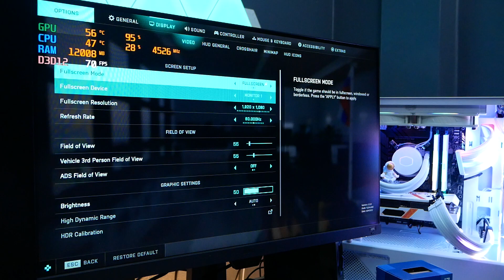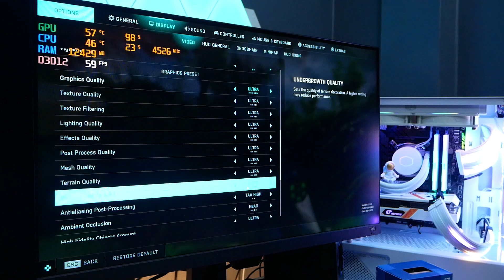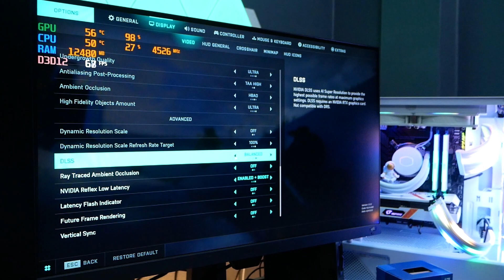ฺBattlefield 2042 ปะทะ สเปคคอม i7-12700F RTX3050 ปรับสุด จะลื่นแค่ไหนไปดู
เครื่องนี้ลูกค้ามี SSD M.2/ VGA RTX3080 / RAM  32GB อยู่แล้ว และเลือกของตามที่คุณลูกค้าต้องการ สเปคคอมเผื่อโต เผื่ออัพเกรดในอนาคต ถ้าสนใจอยากสั่งประกอบคอมแจ้งงบ และความต้องการมาได้เลยครับ ประกอบคอมตามสั่ง
รายละเอียดสเปคคอม เผื่อโต 9024
MB ASUS TUF GAMING B660M-PLUS WIFI D4
RAM  16GB BUS 3200  ของแอดป๊อก
VGA - RTX3050 สีขาว   ของแอดป๊อก
SSD - M.2 NVME 512 GB   ของแอดป๊อก
PSU ASUS ROG STRIX 850G WHITE - 850W 80 PLUS GOLD
Case mATX THERMALTAKE S100 TG Snow
 LIQUID COOLING COOLER MASTER MASTERLIQUID ML240L V.2 WHITE
 FAN CASE 12CM COOLER MASTER MASTERFAN MF120 HALO ARGB(WHITE) X4
 LIAN LI ADDRESSABLE RGB STRIMER PLUS V2 8-PIN
 LIAN LI ADDRESSABLE RGB STRIMER PLUS V2 24-PI
ราคารวมๆเริ่มต้น 45 K